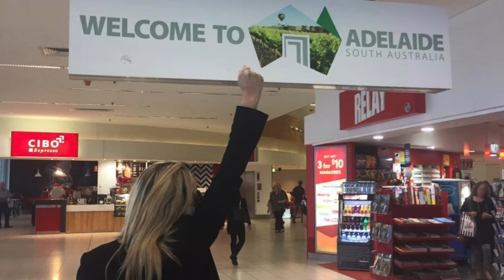About Skye - Senate Candidate for SA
Please enjoy this fun clip where we get to know a bit more about Skye. What makes her tick and most importantly who is her favourite band! In this video Skye will also tell us what she will be up to for the next two months. If you would like to know anything about Skye's campaign for 2019 to again be a member of the Australian Senate or you have any questions, feel free to contact her on.